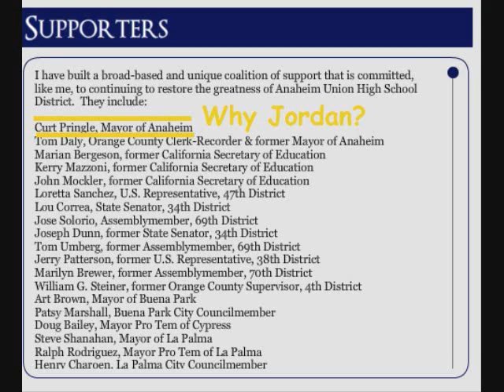Jordan Brandman disavows gay rights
Anaheim Union High School District Trustee Jordan Brandman disavowed gay rights at a candidate's forum on Sep. 29.  We wonder how his pals in the Democratic Party will react?